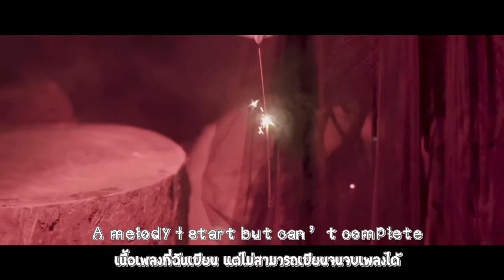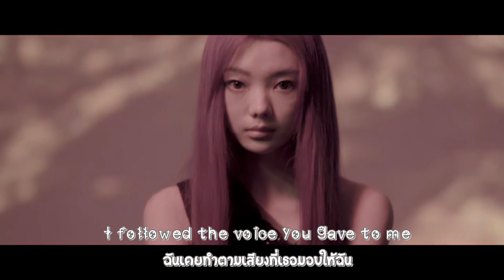[Pinyin/ThaiSub/EngSub] 李紫婷 Cover [Listen]